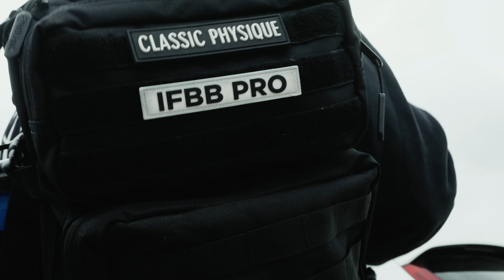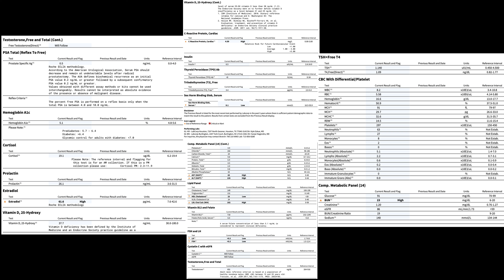My Bloodwork Post Cycle // Back Day at Lift ATX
Darc Sport
Code “Espy” at checkout to save/support: 👇